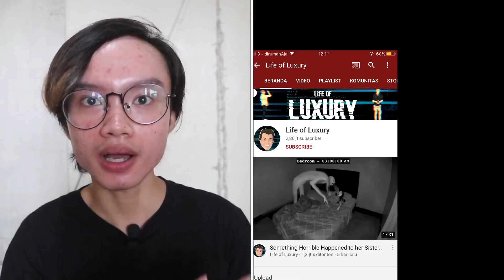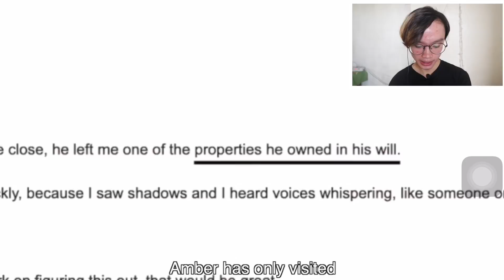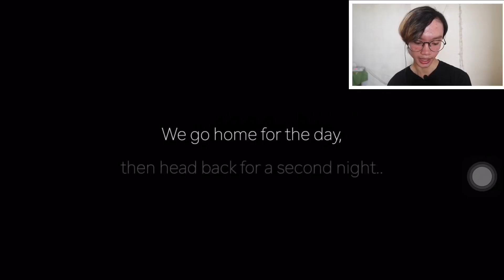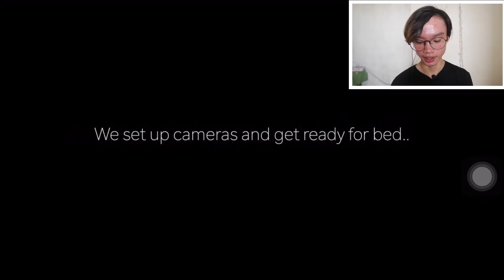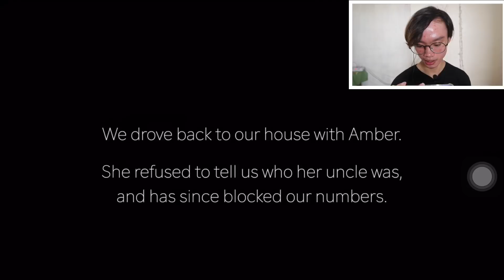DIA BUTUH BANTUAN, TAPI SEPERTINYA SUDAH TERLAMBAT....